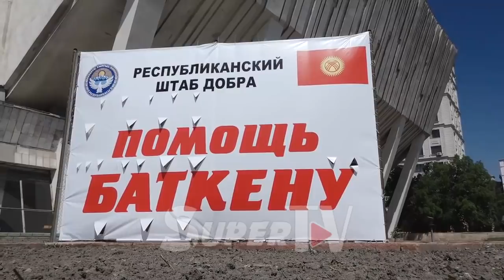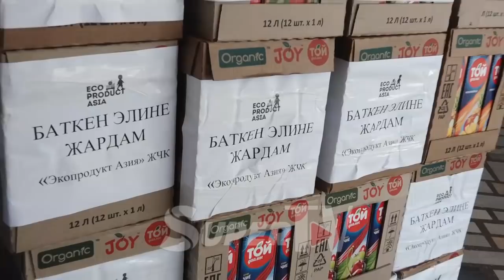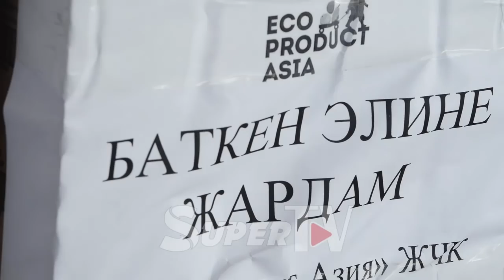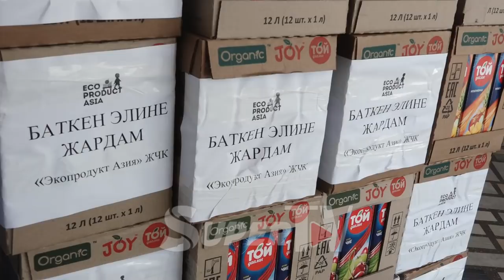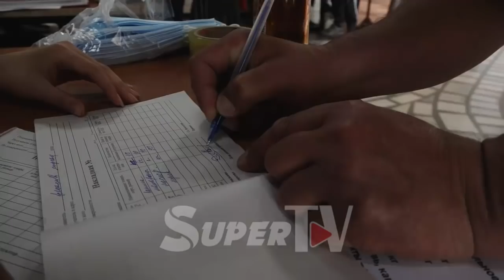Бири күрүч көтөрүп келсе, бири акыркы пальтосун алып келген... Баткенге жардам берилүүдө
Кыргыз-тажик чек арасындагы чырдан улам Баткенде бир нече айылдын тургундары үй-жайын таштап, башка жактарга көчүрүлүүгө аргасыз болушту. Алар учурда гуманитардык жардамга муктаж.
Бишкек шаарындагы Кожомкул атындагы спорт сарайында күн-түн дебей Баткендеги мекендештерибизге гуманитардык жардам чогултулуп, маал-маалы менен жөнөтүлүүдө. Аталган жерге кайрымдуу адамдар тамак-аштан тарта кийим-кече,төшөнчү, гигиеналык каражаттарга чейин алып келишүүдө.